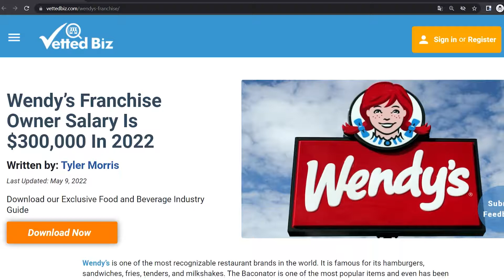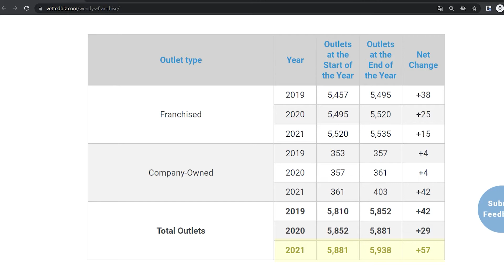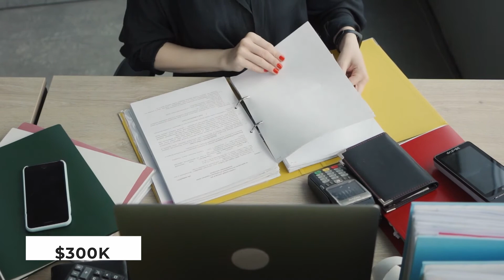Wendy's Franchise OWNER SALARY Is $300k! 💸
Wendy’s is one of the most recognizable restaurant brands in the world. It is famous for its hamburgers, sandwiches, fries, tenders, and milkshakes. The Baconator is one of the most popular items and even has been mentioned by Jim Cramer on his investment show numerous times. Wendy’s Breakfast has been one of the ways the company in recent years has helped to diversify its revenue streams.

This video was based on an exclusive Vetted Biz analysis, click here for the full report

00:00 Introduction
00:20 Wendy´s Restaurant
01:02 Wendy´s Units
01:23 Royalties and Marketing Fees
01:47 Wendy´s Franchise Cost
02:14 Different Wendy´s Investment Options
02:37 Wendy´s Franchisees Performance
02:58 The median EBITDA
03:32 Wendy´s Franchise Owner Salary
03:49 Time to Recoup the Initial Investment
04:02 Conclusion

Wendy’s was founded in Columbus Ohio by Dave Thomas in 1969. Thomas went on to serve as the Chief Executive until 1982. While he was not involved in the daily operations he continued to be heavily involved with the company. The family even after his death in 1999 continued to own many franchises. In 2008 Arby’s the third-largest restaurant chain at the time purchased Wendy’s for $2.34 Billion. The brands would later separate and would completely cut ties in 2018.

Food and Beverage account for the most franchises out of any industry in the United States. Additionally, Food and Beverage industry accounts for 5% of U.S. gross domestic product and 10% of national employment. The sector is drastically changing especially given the stay-at-home economy that the Covid-19 pandemic has made a norm. There is a desire for more delivery and take-out options. The industry average royalty fee is 5.3% and 2.3% for the marketing fee.

Wendy’s is well-positioned in the Food and Beverage industry given its national brand recognition. Additionally, its royalty and marketing fees are both 4%, which is closely aligned with industry norms. Wendys at the end of 2021 has a total of 5,938 total locations worldwide.

While other food franchises like Subway, Burger King, and Mcdonald’s permanently closed U.S. restaurants in 2020, Wendy’s had a net increase in unit count.

There are three estimates of the overall cost of opening a Wendy’s franchise. This depends on whether a franchisee is buying, financing, or leasing the land that they are opening their location. See the costs for each type below.

Buying land outright: $1,887,500-$3,693,000
Financing land: $556,500-$1,135,000
Leasing Land: $329,500-$647,500

To open a Wendy’s franchise you must have a minimum net worth of $1 million and have at least $500,000 in liquid assets. Additionally, given the demand for opening Wendys locations, prior experience is something the company also looks for. They prefer granting franchises to high net-worth individuals with prior food and beverage experience primarily in fast food. Wendy’s also promotes vulnerable minority groups and women to apply to open a franchise.

Royalty Fee: 4%
National Marketing Fee: 4%
Local Marketing Fee: 0.5%
Technology Fee $6,500-$12,000 per restaurant each year
In-App Delivery Account Statement Services: 3.5% of in-app purchases

Based on Wendy’s 393 corporate-owned restaurants we are able to provide an estimate of how much a franchisee can expect to earn per location. The average revenues and margins the median gross profit percentage is 67%. The median gross sales are $2,147,824 and the median cost of sales is $691,594.

This means that a franchisee can expect to earn a gross profit of more than $1.4 million as franchises typically make a little less than corporate-owned restaurants. Finally, the median EBITDA after rent is $379,285 for a corporate-owned restaurant. A Wendy’s franchisee should expect to make around $300,000 for a typical Wendy’s location after accounting for royalty payments.

This means that depending on the financing method chosen to open a location a franchisee can expect to recoup their initial investment in anywhere from 2-10 years largely depending on how the store was financed.

Want to speak with a franchise specialist?